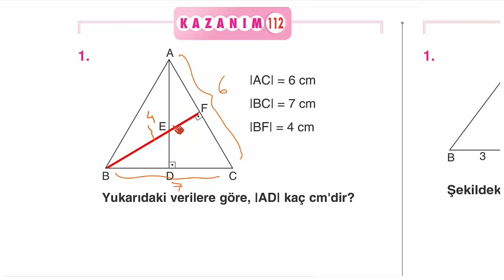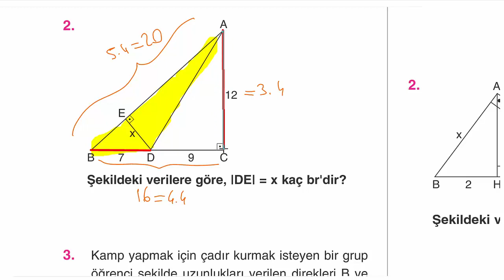Çap Yayınları - FL - 9.Sınıf Matematik 5.Fasikülü - 18.BL. - Kazanım 112